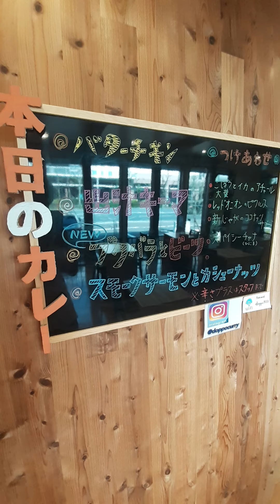【京都カレー】欲張り、4種類のカレールーが楽しめるスパイスカレー店Doppo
こんにちは👋😃京都をぶらぶら歩き回るおっさんです。

今回は、写真見たときに絶対に行きたいと思ったカレー🍛Doppoさんの4種あいがけスパイスカレーをいただいて来たぜ😃